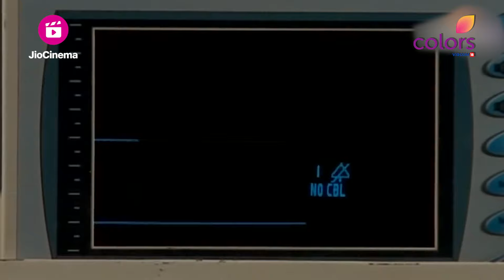Ganga को मारने का Plan | Balika Vadhu | बालिका वधू | Full Episode | Ep. 1196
The ward boy makes a plan to kill Ganga and take back the land from Ratan, which he has mortgaged, as a reward. Ganga shares her sufferings and the pain she went through with everybody.